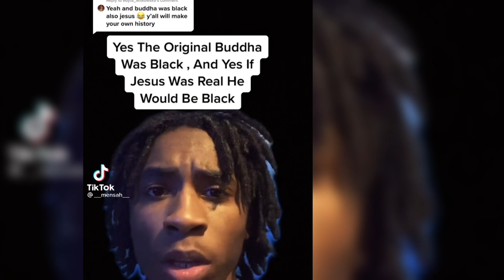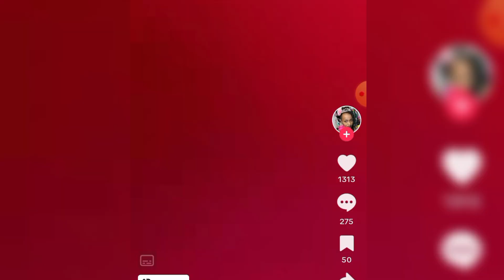BROTHER SAYS BUDDHA WAS BLK,YT COMMENTERS CAME OUT IN NUMBERS FOR H!M ‼️